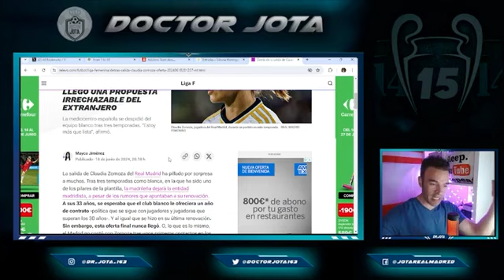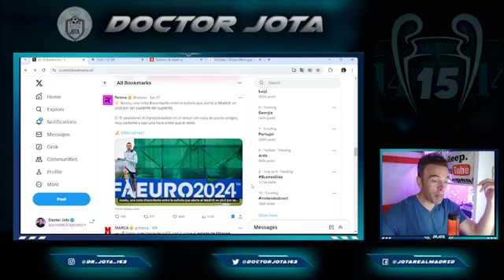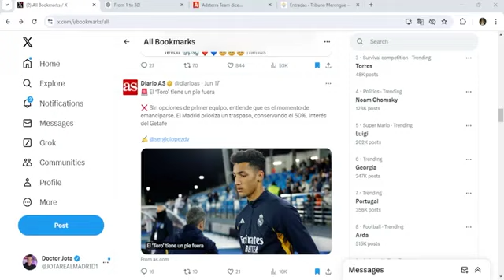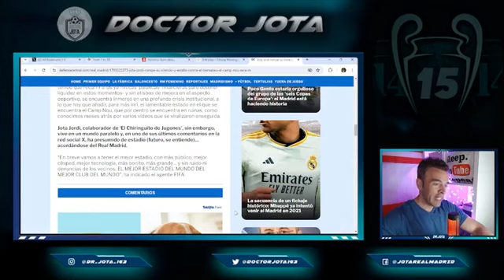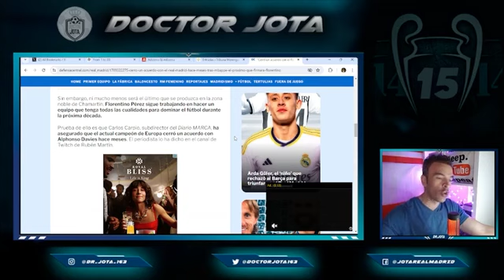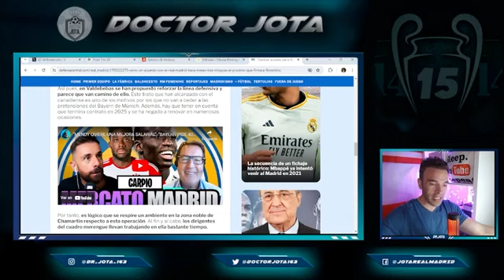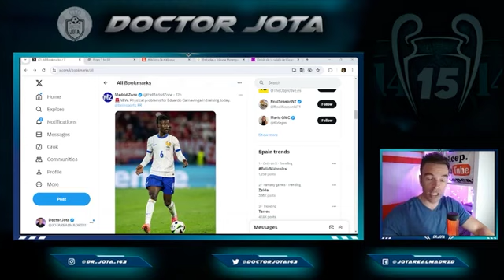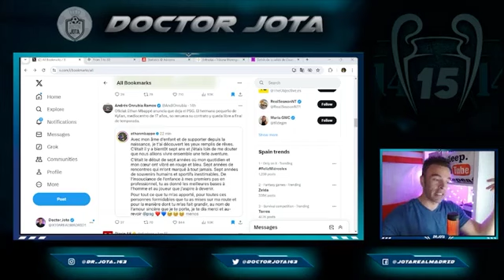Fayza "SACA" también a E.Mbappe del PSG | MALAS NOTICIAS Camavinga | El crack recibe la RESPUESTA